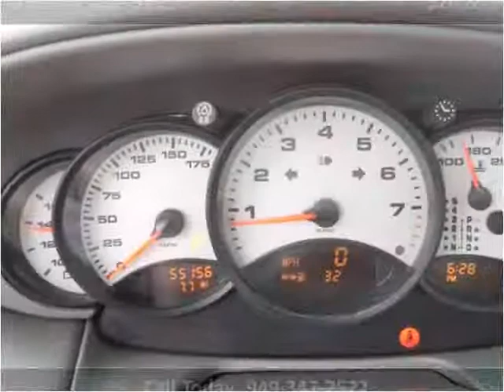2001 Porsche 911 Used Cars San Juan Capistrano CA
This 2001 Porsche 911 is available from Paradise Automotive Group.